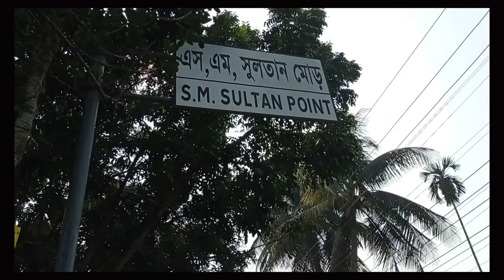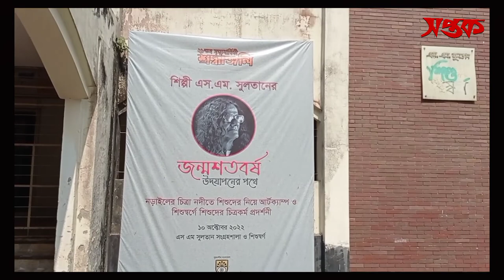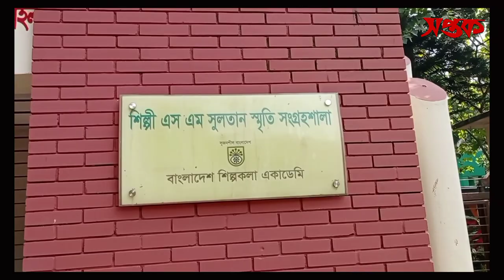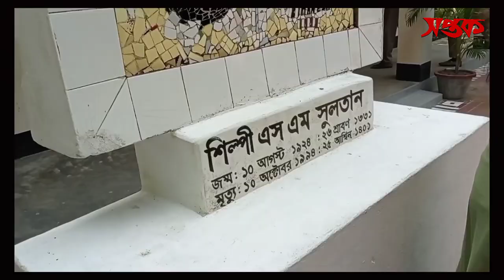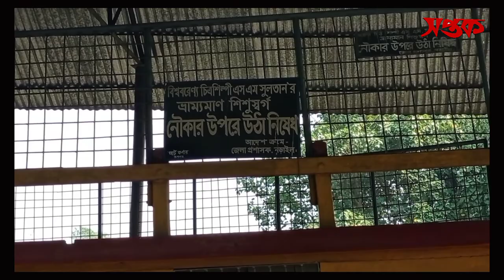চিত্রশিল্পী এসএম সুলতানের বাড়ি | বাঁধাঘাট | নড়াইল | S M Sultan | Narail। শিশু স্বর্গ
নড়াইলে চিত্রা নদীর পাড়ে বরেণ্য চিত্রশিল্পী এসএম সুলতানের বাড়ি। বর্তমানে সেখানে গড়ে উঠেছে একটি কমপ্লেক্স। সুলতান কমপ্লেক্সে বিশ্বেবরেণ্য চিত্রশিল্পী এস এম সুলতানের স্মৃতি বিজড়িত সংগ্রহশালাকে কেন্দ্র নতুন করে গড়ে উঠেছে। চিত্রা নদীর পাড়ে নড়াইল শহরের মাছিমদিয়া এলাকায় মনোরম পরিবেশে এই কমপ্লেক্সের অবস্থান। প্রায় ২৭ একর এলাকায় গড়ে উঠা কমপ্লেক্সে দুর্লভ নানা প্রজাতির গাছের সমারহ। পাখিডাকা নদী আর সবুজের মাঝে চিত্রশিল্পী এসএম সুলতানকে সমাহিত করে রাখা হয়েছে । সমাধি সৌধের সামনেই রয়েছে সুলতানের আদি বাসস্থানের খানিক অংশ । এর পিছনে দ্বিতল আধুনিক ফটোগ্যালারিতে সুলতানের চিত্রকর্ম ও ব্যবহার্য জিনিসপত্রগুলি সংরক্ষণ করে রাখা আছে। সুলতানের দুর্লভ চিত্রকর্মগুলি দেখার জন্য প্রতিদিনই গ্যালারি খোলা থাকে। লাল সিরামিকে মোড়া এই কমপ্লেক্স শান্ত, নিরিবিলি পরিবেশ আর অপূর্ব সব চিত্রকর্ম সুলতান কমপ্লেক্সের মর্যাদা বাড়িয়ে দিয়েছে বহুগুন। সুলতান শিশুদের ছবি আঁকানো শিখানোর জন্য নদীতে তৈরী করেছিলেন বজরা ‘‘শিশু স্বর্গ‘‘ । শিল্পীর তৈরী সেই শিশুস্বর্গটি কমপ্লেক্সের পাশেই চিত্রানদীর ধারে সংরক্ষণ করা হয়েছে । এই কমপ্লেক্সটির সংলগ্ন এলাকাতে শিল্পীর দেয়া নামে প্রতিষ্ঠা করা হয়েছে শিশুস্বর্গ – যেখানে ছোট ছোট বাচ্চাদের ছবি আঁকা শেখানো হয় ।

নড়াইলের গৌরব বিশ্ববরেণ্য চিত্রশিল্পী এস এম সুলতানের স্মৃতি গণমানুষের কাছে চির ভাস্বর এবং আগামী প্রজন্মকে উজ্জীবিত করার মানসে সুলতান কমপ্লেক্স নির্মাণ করা হয়েছে ।

নড়াইলের ঐতিহ্যবাহী জমিদারদের বাঁধানো ঘাট। এটি ভিক্টোরিয়া কলেজ সংলগ্ন চিত্রানদীর পাড়ে অবস্থিত। তৎকালীন জমিদারদের নৌ-বিহারের জন্য ও নদীর তীরে বসে প্রাকৃতিক সৌন্দর্য উপভোগের জন্য ঘাটটি প্রতিষ্ঠা করা হয়। গ্রীক স্থাপত্যরীতিতে ডোরিক কলামের ওপর এর ছাউনিটি নির্মিত। অনেকটা কলকাতার প্রিন্সেপ ঘাটের মত, সেটি দেখেই হয়ত জমিদার বাবুরা এই ঘাটটি তৈরী করেন।

হাজার বছরের পুরনো পূজাকেন্দ্র আজকের পাকা মন্দীর। ছাদ বাঁধানো ঘাট আর চিত্রাপারের অপরূপ সৌন্দর্য নিয়ে এক সুন্দর স্থান বাঁধাঘাট। ১৭৫৭ সালে ইংরেজ শাসন কায়েম হলে রায় পরিবারের জমিদারীর সূচনা হয়। এই বংশের জমিদার রাম রতন রায় চিত্রা নদীর ধারে এই বাধানো ঘাটটি প্রথম নির্মাণ করেন। জমিদারবাড়ীর নারীদের ধর্মীয় বিশেষ পর্বের স্নান এবং প্রতিমা বিসর্জনের জন্য এই ঘাটটি ব্যবহার করা হতো। তাছাড়া জমিদারদের নৌযান-পথে চলাচলও সে সময় এই ঘাট দিয়েই হতো।

নড়াইলের ঐতিহ্যবাহী জমিদারদের বাঁধানো এই ঘাট। মুল ঘাট পুরনো হলেও এখানে পিলার দিয়ে তৈরী করা পাচা ছাউনি আধুনিক কালের। তৎকালীন জমিদারদের নৌ-বিহারের জন্য ও নদীর তীরে বসে প্রাকৃতিক সৌন্দর্য উপভোগের জন্য ঘাটটি প্রতিষ্ঠা করেন । বিভিন্ন সময়ে এই ঘাটে কিছু সংস্কার কাজ করা হয়েছে। এর সঠিক নির্মাণকাল উল্লেখ নেই।  নড়াইলের খুব নাম করা জায়গার ভেতর একটি জায়গা বাধাঘাট।